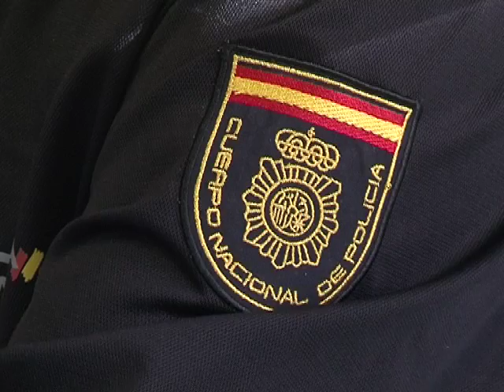Otras noticias de interés en la región 25 noviembre 2016